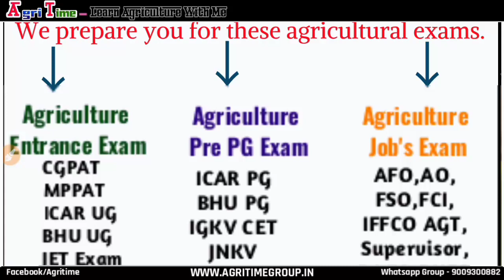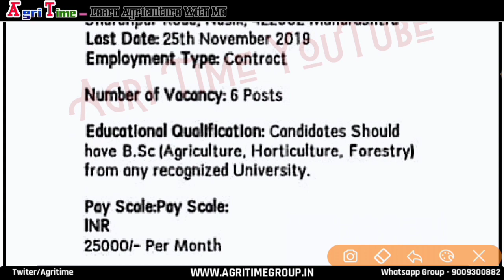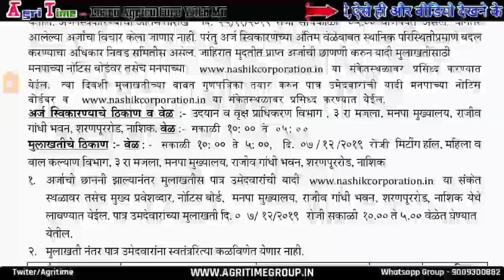Garden Inspector Vacancies 2019 | By Agri Time